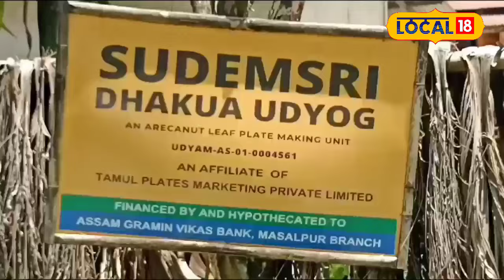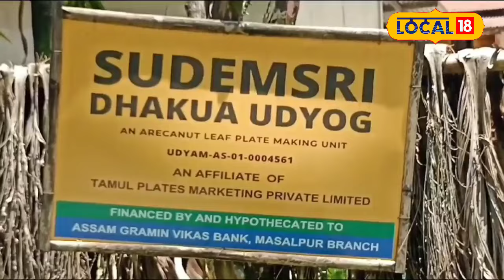Nalbari News | তামোল ঢকুৱাৰ প্লেটৰ বিশ্বমুখী যাত্ৰা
Nalbari News | ভাৰত ভূটান সীমান্তৰ পৰা তামোল ঢকুৱাৰ প্লেটৰ বিশ্বমুখী যাত্ৰা,৫ মহিলাই মাহেকত উপাৰ্জন কৰিছে লক্ষাধিক টকা